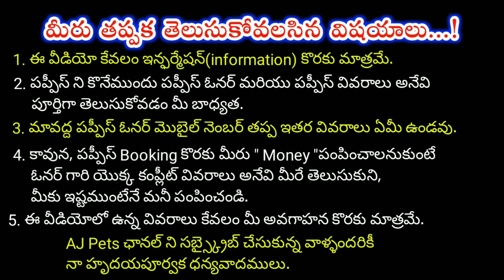top quality lab puppies for sale in telugu/7032583427 /aj pets